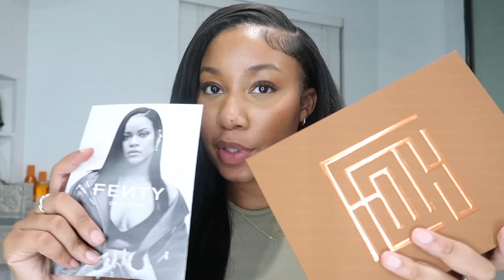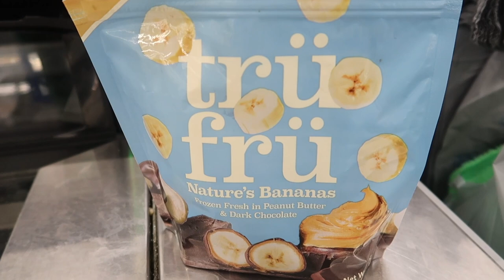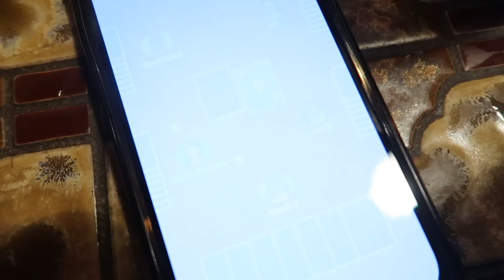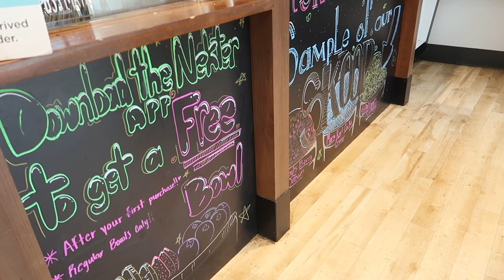WEEKLY VLOG | HYGIENE SHOPPING, MAINTENANCE DAY, AKA LIFE